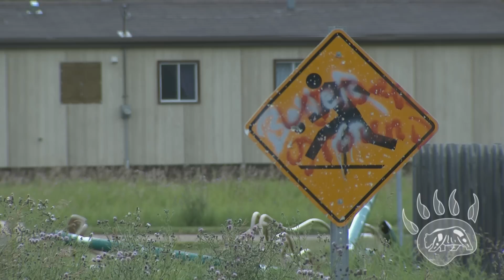The Gladue Report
The Gladue Pre Sentencing Report explains the unique circumstances of an Aboriginal person in court; and how these circumstances apply to the crime so that the individual can be sentenced appropriately.